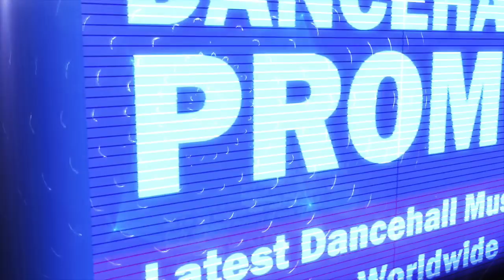Quada - Reflex (Raw) [Break Through Riddim] February 2018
Produced by Markus Records. Distributed by Hapilos.